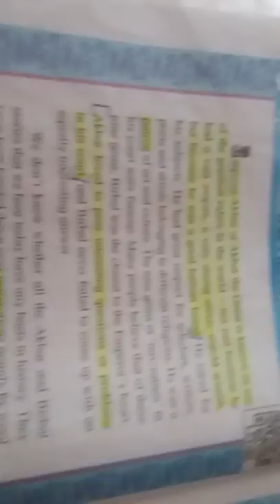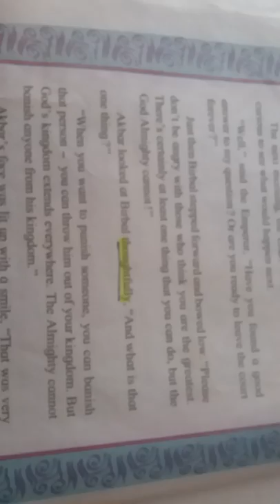.who's the greatest lesson english balbharti std 6 .PART 1